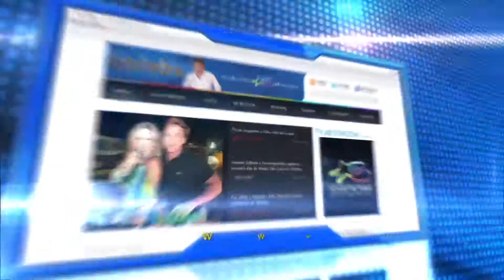PROGRAMAÇÃO CELEBS PE by Antônio Bernardi (CHAMADA 15/09)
Nova chamada Celebs PE by Antônio Bernardi para Rede Globo

Direção e Produção: Helder Vieira
Edição e Arte: Cezar Venancio
Vinheta de abertura: Julio Albuquerque
Off´s: André Welker e Marcela Lamb